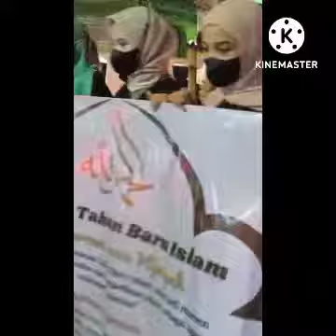menyambut tahun baru Islam 1 muharam 1444h